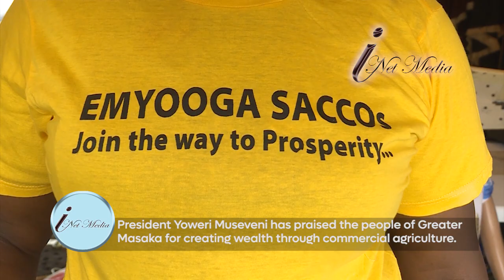“PDM AND EMYOOGA ARE MEDICINE TO POVERTY AMONG LOW INCOME EARNERS” PRESIDENT MUSEVENI ASSURES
President Yoweri Kaguta Museveni has praised the people of Greater Masaka subregion for creating wealth through commercial agriculture.
The President said he was very happy that people in Greater Masaka listened and responded positively to his wealth creation gospel and now, they have been able to improve their livelihoods.
The President made the remarks today during his ongoing Investment and Wealth Creation tour in Greater Masaka running under the theme: “Securing your future through wealth creation and shared prosperity” in Masaka city.
He explained that when someone like him is preaching transformation, he is like a Sower in the Bible; where some of the seeds fell on the rock and didn't germinate, others fell on the thorns and grew badly but some fell on fertile soils where they produced and multiplied.
The President also reminded the people of Masaka about the four-acre model initiative, saying it's a major development plan that will help the ordinary Ugandans with limited land to create wealth.

The President also cited examples of some farmers in Masaka who have been able to make ends meet through commercial agriculture.

“Yesterday I visited a place called kakunyu and I found a wonderful group there. First of all, those youths are educated people with one of them being a Professor at Busitema University. These are 401 members of a cooperative and they grow coffee on 120 acres of land and intercrop with bananas. They make Shs8m per acre and Shs10m per acre from bananas. They are a good example. They got the seedlings from Operation Wealth Creation (OWC) for the initial 40 acres,” President Museveni said.
On the implementation of Parish Development Model (PDM) and Emyooga, the President assured the people of Masaka that the government programs will be a success, all they have to do is to be cautious and patient.
President Museveni's response followed a statement made by the Bukomansimbi Resident District Commissioner (RDC) Jane Frances Kagaayi who had said that the PDM implementation was delayed in the district due to some technical glitches in the system where they found out that a number of people on the list were not eligible to be among the beneficiaries.

He also promised to maintain well all tarmacked roads and ensure that all murram roads are passable.  Gen. Katumba revealed that the government released Shs. 425,077,822 to Masaka District Local Government for road maintenance in the financial year 2022/2023.
He outlined the recently completed road projects namely; Kanoni-Ssembabule-Villa Maria road (110Kms), Masaka -Bukakata (36Kms), Masaka-Lambu Landing Site (5Kms),Masaka-Nyendo-Kijjabwemi (7.3), Masaka Town roads (10.5Kms), Nyendo-Kitovu Cathedral-Hospital-Nakayiba (4.68Kms), Kako Cathederal link to Bukakata road (1.56Kms), Nyendo Villa Access (1.03Kms), Old Kumbu- Mulago road (1.9Kms), Muteesa 1 Royal University Access (1.33Kms)
The Minister of Works and transport outlined Masaka planned road projects namely; Lusalira-Konge-Lumegere-Ssembabule ( 97Kms), Luku-Kalangala-Mulabana (65.3Kms) they are seven in number,  Town Roads (10.67Kms) and Two  Ferry Landing Sites, Rehabilitation of Masaka-Kyotera-Mutukula (89 Kms), Ntusi-Lyantonde-Rakai (105Kms) among others.
In conclusion he requested the masses to monitor the contractors and report those doing shoddy work. He requested the motor mechanics to stop pouring oil on the roads which make them wear-out quickly. Gen. Katumba further warned those fond of burning tires on the road to stop it or else they will be charged of road misuse and imprisoned for five years.
Ms. Allen Kagina, the Executive Director of Uganda National Roads Authority (UNRA) said that UNRA is aware that along Mpigi-Ssembabule road there are people who were not compensated because of conflicting land titles. However, they have a team on the ground solving the issue.  “About Masaka-Kyotera-Mutukula road, the residents along that road should know that it’s an old road, and there is a road reserve.  However, once UNRA needs to expand the road it will compensate the affected persons,” Ms. Kagina added.
At the end of the rally His Excellency the President of Uganda was shown products produced by members of Greater Masaka who are beneficiaries from government development programs like; Operation Wealth creation, and Emyooga. The items displayed were raw coffee seeds, roasted coffee seeds, crude oil extracted from palm tree seeds, refined cooking oil got from palm tree seeds, brooms made from palm tree leaves, blue band made from palm tree seeds, Kimbo made from palm tree seeds, Cowboy made from palm tree seeds, White star washing soap and magic washing powder made from palm tree seeds, liquid soap, clothes, among others.